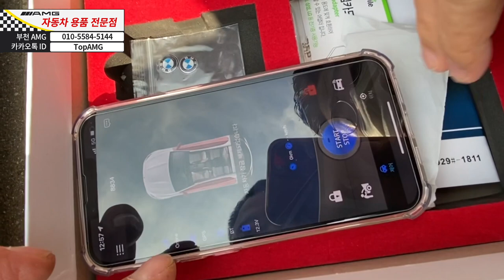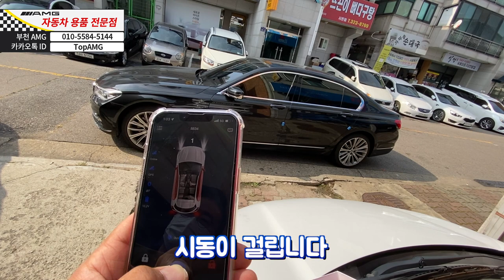로이키 원격 시동, 모바일 / 2016 BMW 7series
수입차 원격 시동 [부천 AMG]
상담 & 장착 문의

* 모든 직구 안드로이드, 카플레이, 앰비언트 장착 가능
- 로이원 (로이안드로이드, 로이키 경보기) 경인 지역 전문 장착점
- 준선 코리아 안드로이드 장창점
- 인디원 (인터페이스, 카플레이) 전문 장착점
-JW company (안드로이드, 이지가드, 카플레이)직구 전문 장착점
- 루마 버텍스 부천 상1동점 (글라스틴트 반사 전문)
- 엑스엠 xm (천장 TV, 안드로이드 리어모니터) 전문 장착점
- ​그 외
어라운드뷰,천장 안드로이드,전동 트렁크, 블랙박스, 보조 베터리

- 부천 AMG